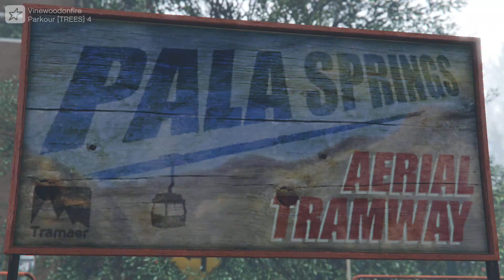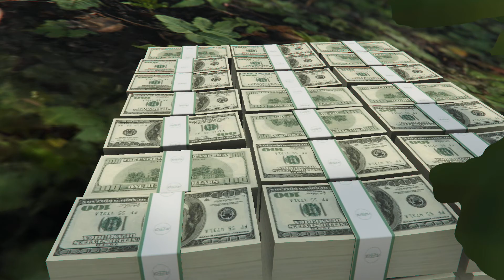Parkour [TREES] 4 | GTA ONLINE